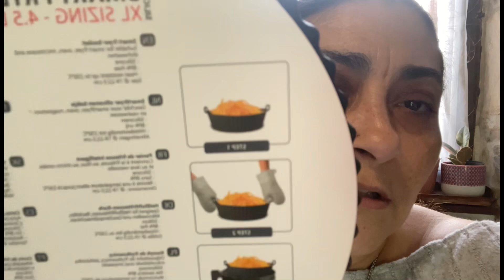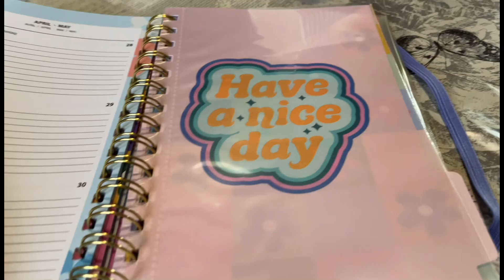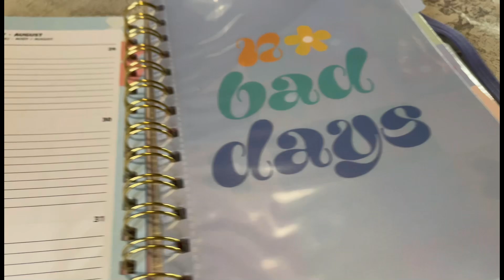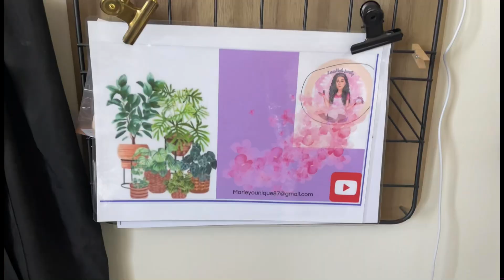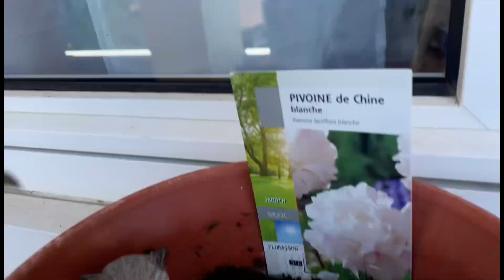❤️ COUP DE GUEULE / VLOG / action lavage de couette ❤️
Merci de me suivre bisous 😘